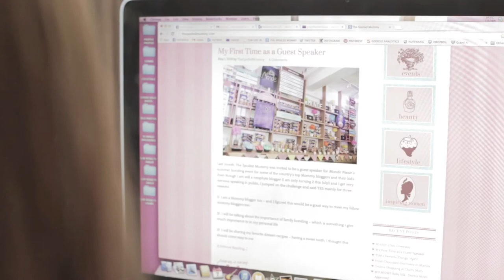Dunlopillo Video Infomercial